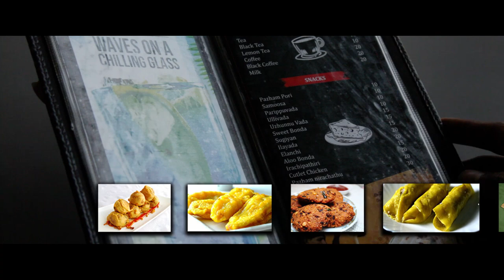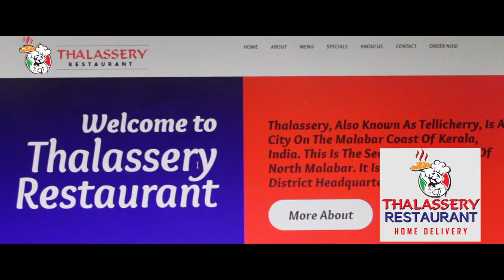Restaurant Thalassery, Bengaluru l Corporate video by Anil l newmanavcinemas l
Restaurant Thalassery, Bengaluru.
This very popular restaurant, Thalassery in Bangalore would like to share the changes made in and around the restaurant for the safety and service to its customers during this COVID19 period.
Thalassery restaurants & cafes is having its branches in whitefield, sarjapur, kammanalli and many more places in bangalore. Currently the restaurant is available for table service between 11am & 11pm and 24 hr of the day for online service.
Being bangalore's favorite restaurant Thalassery is providing the best service in the safest way to bangalore people. Visit once, you will visit again & again & again..

This video is a product from newmanav creations in association with Thalassery Restaurant, Bengaluru. Look into the channel for more products and projects.
Please follow everywhere to support the team and get to see best products from the team

Regards,
newmanav and team.